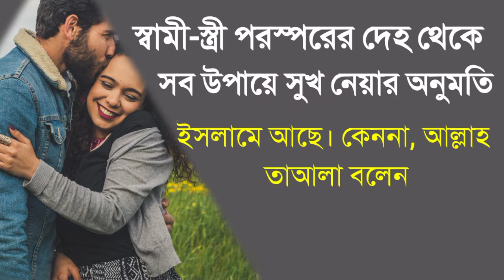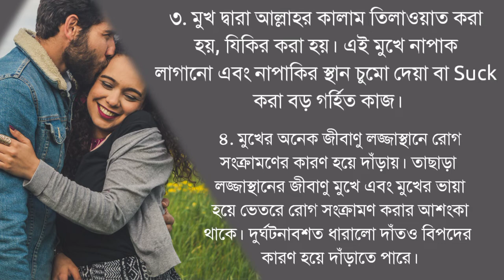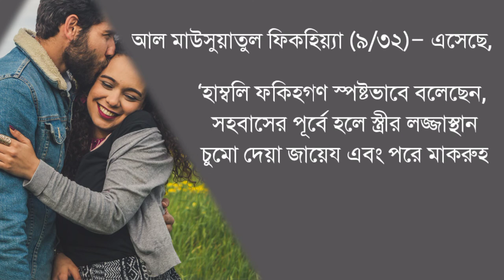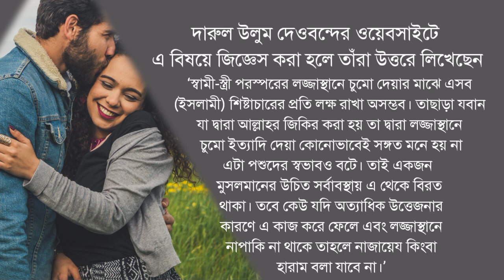স্ত্রীর লজ্জাস্থান দেখা যাবে ?লজ্জাস্থানে চুমু দেওয়া জায়েজ আছে?স্ত্রীর লজ্জাস্থান দেখলে ক্ষতি হবে?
স্ত্রীর লজ্জাস্থান দেখা যাবে ? স্ত্রীর লজ্জাস্থান দেখা জায়েজ আছে?স্ত্রীর লজ্জাস্থান দেখলে ক্ষতি হবে

স্ত্রীর লজ্জাস্তান_দেখা_গুনাহ?